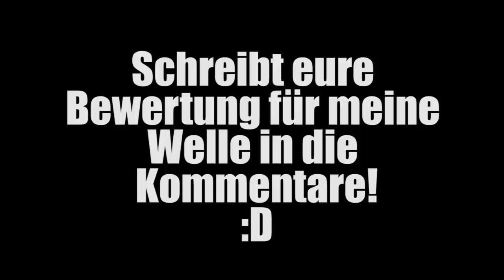RIESEN TSUNAMI AUS LUCKY BLOCKS | LUCKY LOOT OP BATTLE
►Gutes Mikrofon
►Meine Grafikkarte
►Gute Tastatur
►Meine Maus
►Gute Tastatur
►Mein Bildschirm
►Mein Mauspad

➔ Ihr wollt mit mir reden?: ts.CommunityPB.de

-►Map: Seht ihr im Video! :)

Copyright:
Minecraft™